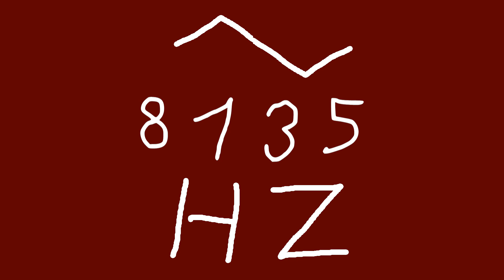8135 hz triangle